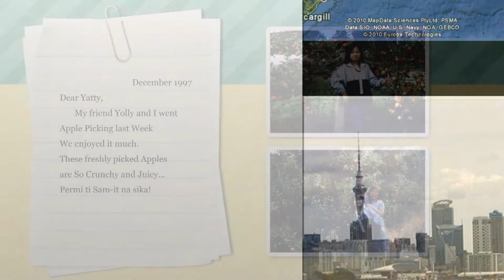No Koman Mabalin Cover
Ilocano Lovesong